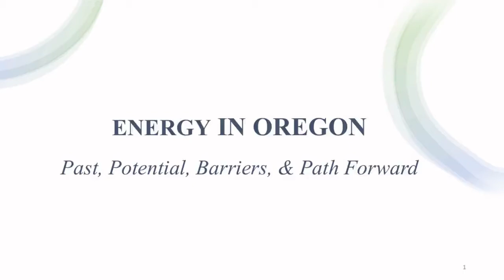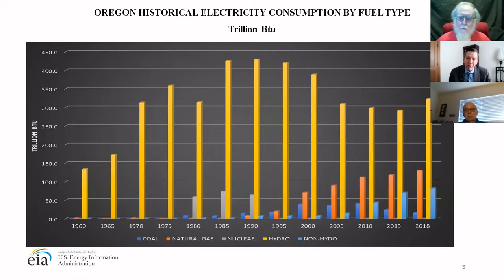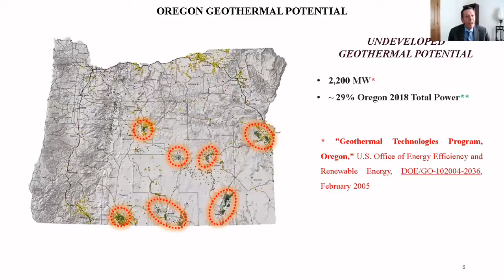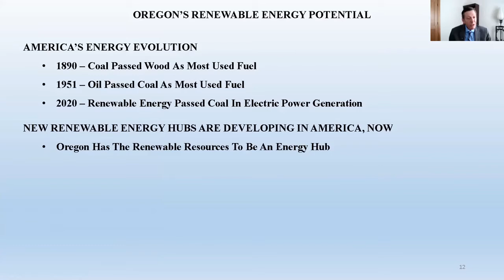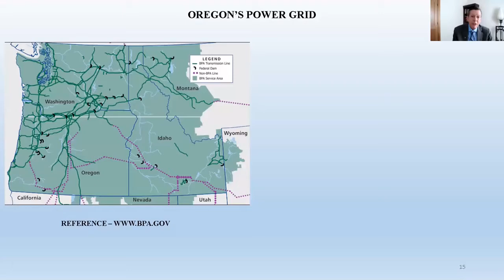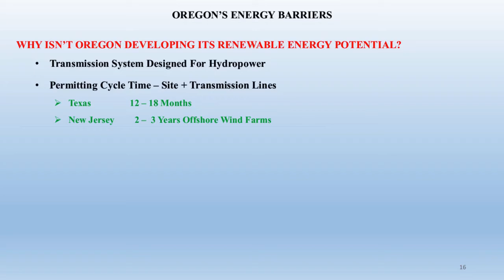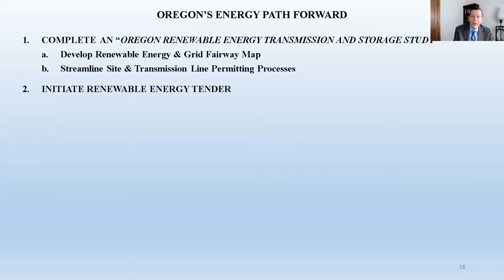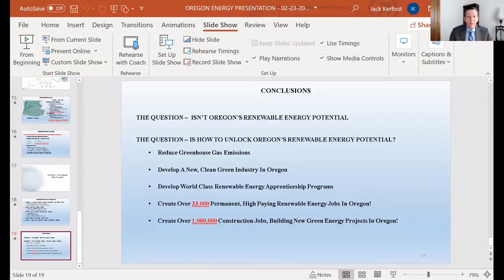Study of 100% Green Grid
With two bills in the legislature to set our target for 2035 for 100% green grid, a question arises as to

how we would get there, and
why it would be important.
The climate and ecosystem are changing much more rapidly than scientists predicted only a few years ago. There is one thing they generally agree on now. That is that the sooner we quit damaging the ecosystem, the less the total damage will be. And, the total likely damage seems potentially very large.

There are three sectors that have high emissions that can be tackled through a green grid:

The grid itself is responsible for about 30% of our emissions
Two other sectors:
Transportation is almost completely dependent on fossil fuels and is about 37% of our emissions. But can be almost completely converted to run off of batteries charged from a green grid.
Building heat for both homes and businesses has a large dependency on fossil fuels, especially Natural Gas. Between the homes and businesses, the total emissions add up to about 30%. All of this can be moved to the electric energy of the grid, and made much more efficient by using heat pumps.
Between having a green grid, and making good use of it can make a huge difference in the emissions Oregon is really tracking, now.

Going from that premise, the next question is; “Is there a way to make it happen?” We believe that the answer is

yes – with appropriate strategic planning,
at a good time, if starting very soon.
With many overlapping agencies, including Bonneville, which is responsible for so much of the grid in Oregon, Washington, Idaho and Montana, the planning must be at a very large scale with large Federal involvement.

For the implementation to happen on time, the first level of planning should be enabling bids for offshore wind by 2025.